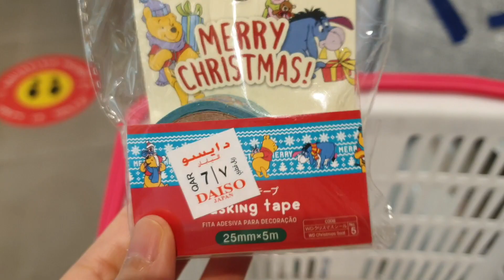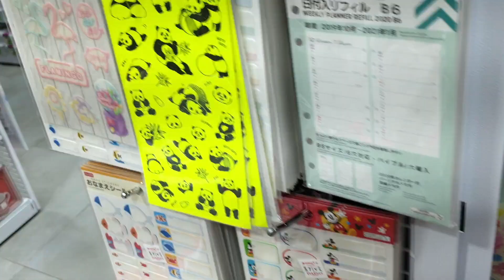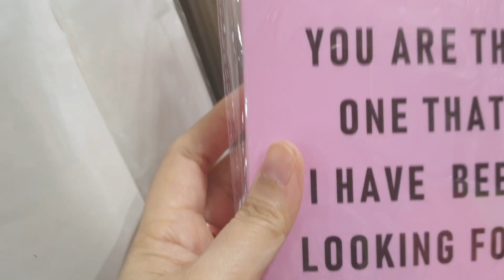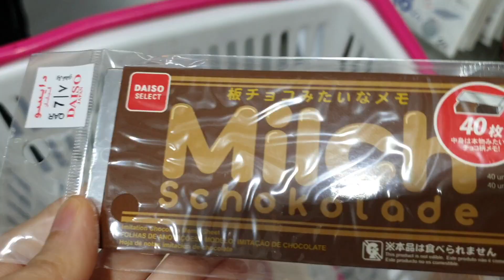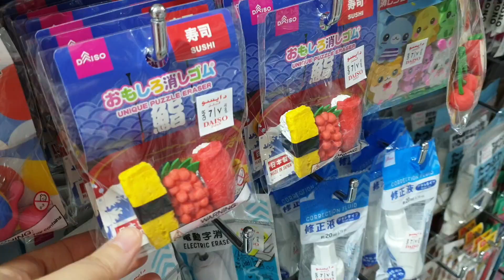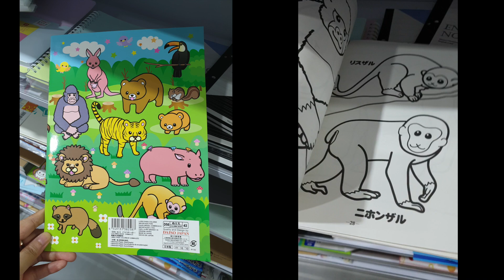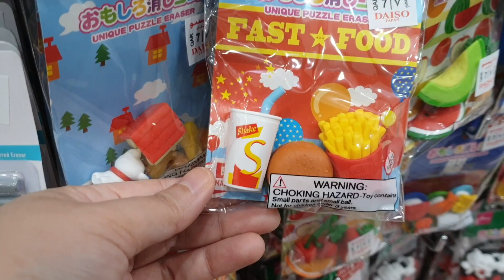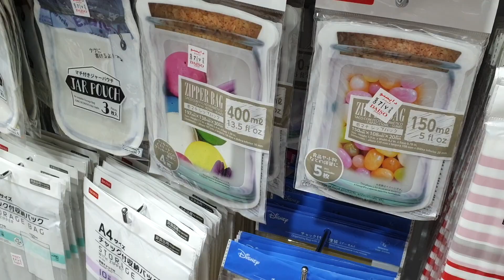DAISO Stationery Shopping SEPTEMBER 2020 | Japanese Dollar Store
I love DaisoJapan and here's my DAISO Stationery Shopping SEPTEMBER 2020 from this Japanese Dollar Store here in Qatar at their Mall of Qatar branch. Come shop with iamSIGH for cute interesting Stationery products from stickers, memo sheets, sticky notes, unique ballpens, lots of erasers for your eraser collection and a whole lot more!

Do you love shopping for Stationery? Enjoy this StationeryShopping vlog and let's see the cute finds such as unicorn, cat, pastel themed stationery, lots of colorful pens and interesting stickers.

SIGH